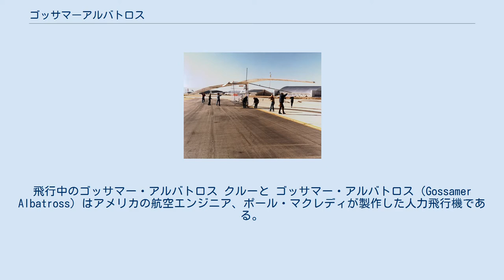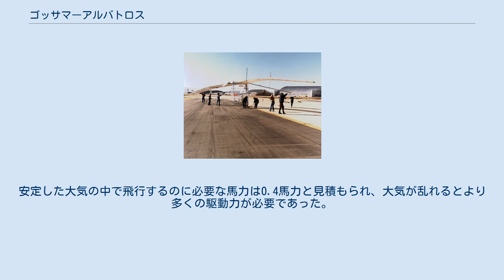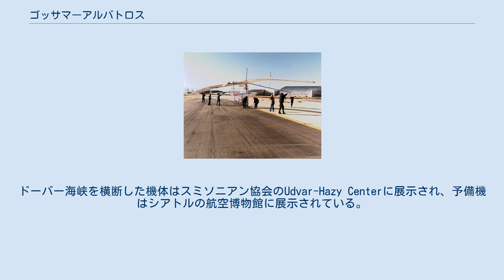ゴッサマーアルバトロス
実験機・記録機
飛行中のゴッサマー・アルバトロス クルーと ゴッサマー・アルバトロス（Gossamer Albatross）はアメリカの航空エンジニア、ポール・マクレディが製作した人力飛行機である。
1979年6月12日にドーバー海峡の横断に成功した。
 有名な航空エンジニアで、グライダーの世界チャンピオンでもあるポール・マクレディが率いるチームが製作した。
ポール・マクレディの製作した人力飛行機はゴッサマー・コンドルに続くもので、ゴッサマー・コンドルは1977年8月23日に180度の方向転換を含む2.1kmの飛行に成功しクレーマー賞を獲得した。
その後、1909年のルイ・ブレリオの航空機によるドーバー海峡横断飛行にちなんで次のクレマー賞が設けられることが発表された。
 1979年6月12日、アマチュア自転車レースの選手、ブライアン・アレンが操縦して2時間49分の飛行で、35.8kmを飛行し、ドーバー海峡を横断した。
最大速度、29km/hに達し、平均高度は1.5mであった。
 構成は水平安定板が機体の前方にあるエンテ型である。
構造と材料は、フレームはカーボン樹脂、翼のリム（副構造材）は発泡ポリスチレンで、薄い透明なマイラー樹脂のフィルムが張られている。
機体の重量はわずか32kgであったが、乗員が乗った時に100kgになる機体を最小の推力で浮かすために、グライダーのようなアスペクト比の大きい、主翼が採用された。
安定した大気の中で飛行するのに必要な馬力は0.4馬力と見積もられ、大気が乱れるとより多くの駆動力が必要であった。
 マクレディのチームは2機のアルバトロスを造り、予備機となった1機は1980年にNASAでテストされ、またヒューストンのアストロドーム内で飛行した。
ドーバー海峡を横断した機体はスミソニアン協会のUdvar-Hazy Centerに展示され、予備機はシアトルの航空博物館に展示されている。